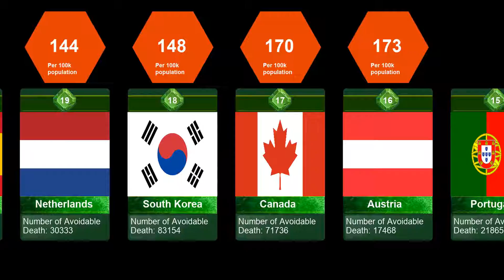List Of Country By Avoidable Mortality Rate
Based on the 2019 OECD/Eurostat definitions, preventable mortality is defined as causes of death that can be mainly avoided through effective public health and primary prevention interventions (i.e. before the onset of diseases/injuries, to reduce incidence).